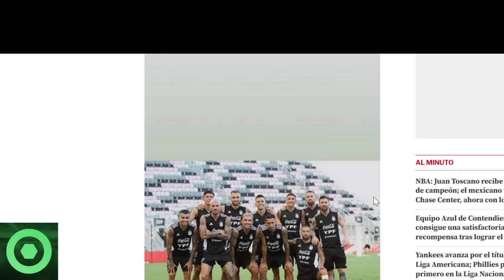💥¡𝘽𝟬𝟬𝙈!💥 LEO MESSI Deja A Todos Con 𝙇𝙖 𝘽𝙤𝙘𝙖 𝘼𝙗𝙞𝙚𝙧𝙩𝙖 🔴 NEYMAR 𝙎𝙤𝙧𝙥𝙧𝙚𝙣𝙙𝙚 En BARCELONA 🔴 DONNARUMMA 🟥